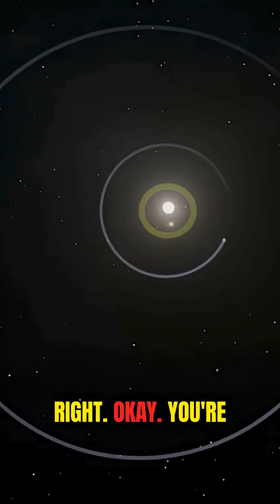Star Wars Suns: The Solvable 3-Body Problem!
Star Wars Suns: The Solvable 3-Body ProblemNeil deGrasse Tyson tells us about Star Wars Suns: The Solvable 3-Body Problem 🌌✨.
What happens when not one, but three suns dance in space? This video explores the legendary physics puzzle — the 3-body problem — through the lens of Star Wars. From twin suns of Tatooine to the cosmic ballet of gravity, we discover how science meets sci-fi in the most spectacular way. 🚀